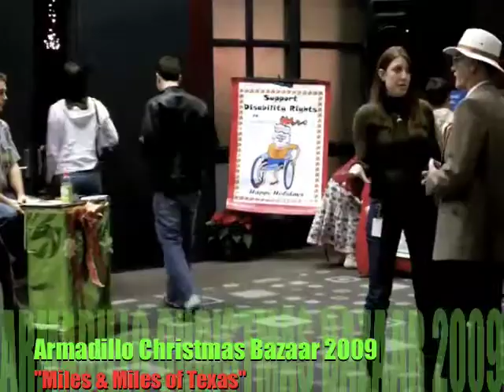Armadillo Christmas Bazaar 2009 — "Miles & Miles of Texas"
Ray Benson and the Asleep at the Wheel Quartet describe the sights and sounds of the 2009 Armadillo Christmas Bazaar